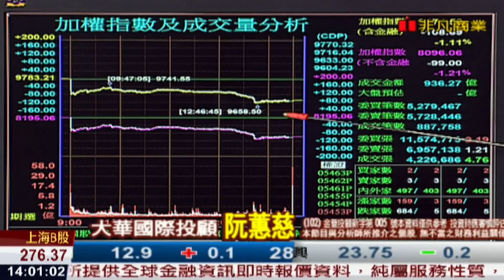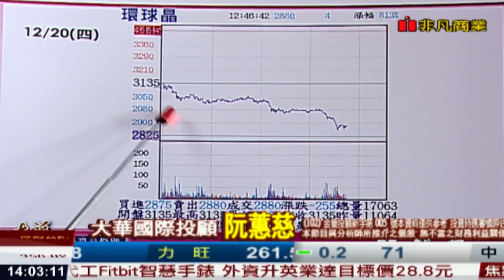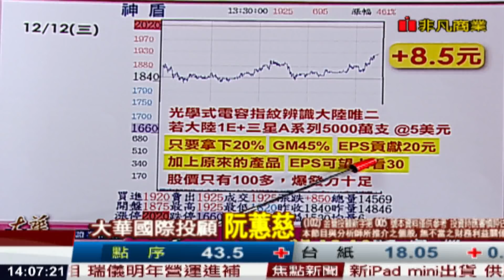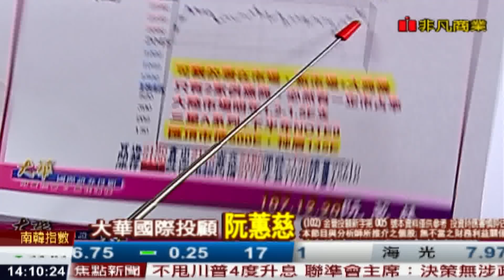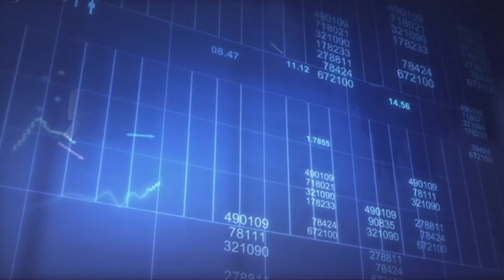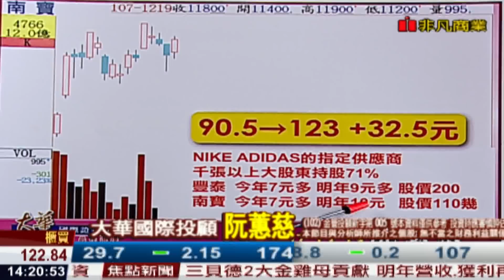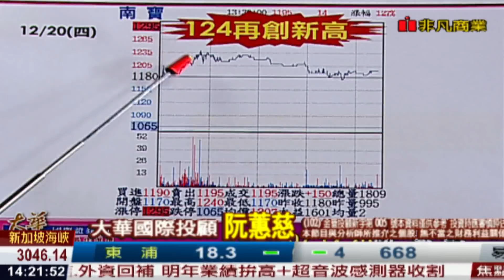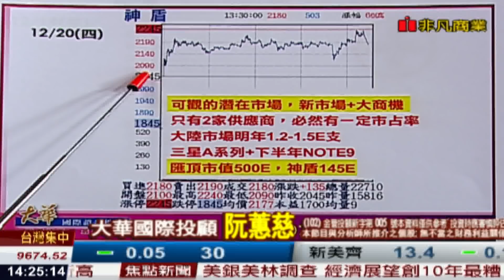181220金融曼哈頓